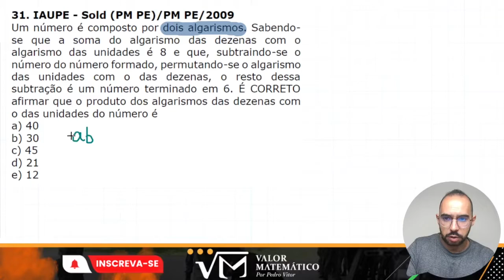PMPE - PROVA DO CONCURSO DE 2009 ENVOLVENDO SISTEMA DE NUMERAÇÃO DECIMAL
Fala turma segue a solução dessa questão!!!

(PMPE-CONUPE-2009) Um número é composto por dois algarismos. Sabendo-se que a soma do algarismo das dezenas com o algarismo das unidades é 8 e que, subtraindo-se o número do número formado, permutando-se o algarismo das unidades com o das dezenas, o resto dessa subtração é um número terminado em 6. É CORRETO afirmar que o produto dos algarismos das dezenas com o das unidades do número é

A) 40
B) 30
C) 45
D) 21
E) 12

Qualquer dúvida estou à disposição!!!
SIMBORAAAAA